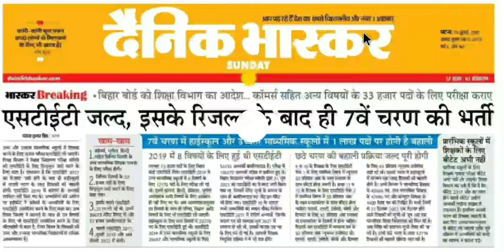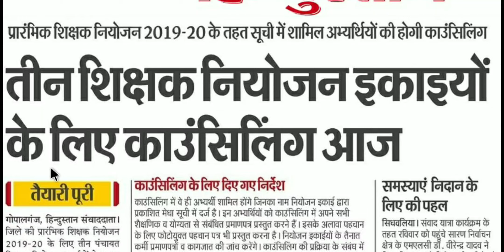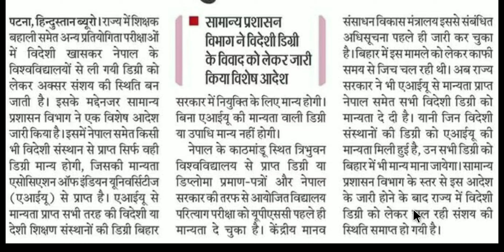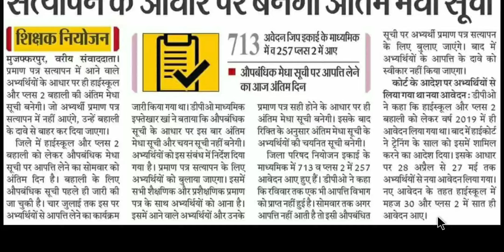शिक्षक नियोजन इकाइयों कि काउंसलिंग आज,विदेशी डिग्री प्राप्त शिक्षक नियुक्त के लिए मान्य शिक्षा विभाग